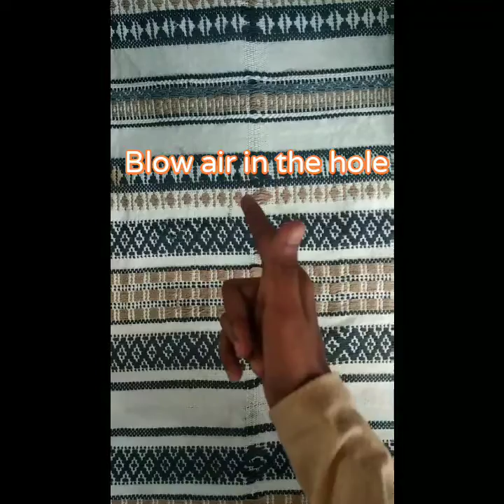How to make cute diamond pen 💎✒️/ Paper/ Prateeksha Vlogs and Craft/ YouTube